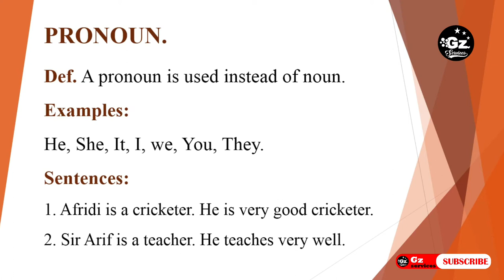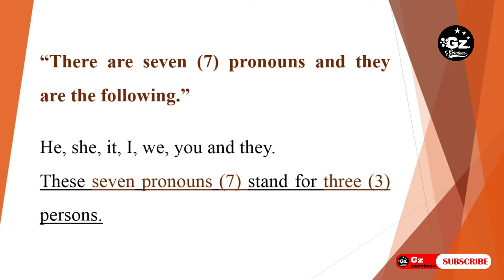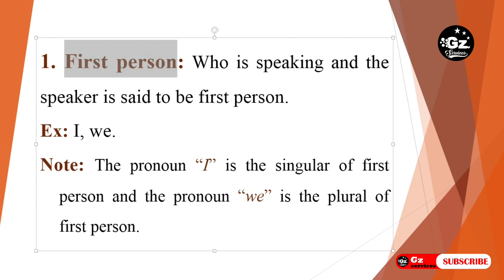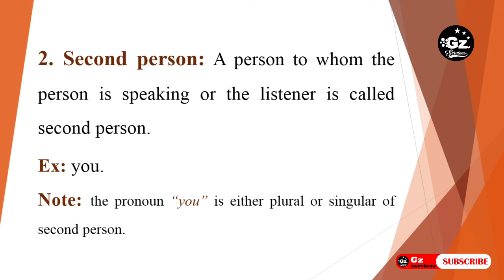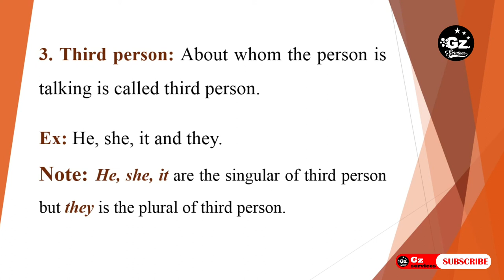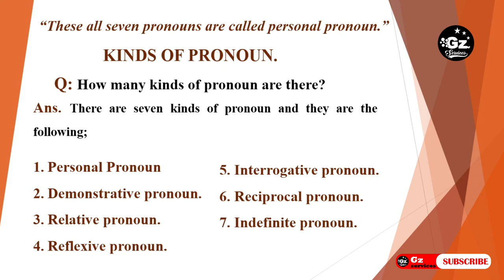PRONOUNS - Basic English Grammar ||Parts of Speech|| What is a Pronoun? - Types of Pronoun - Grammar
Learn English Grammar in Urdu/ Hindi with Examples. I hope you will get benefit from this video.